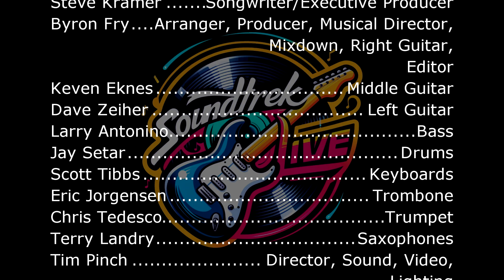Soul Surfing - SoundTrek Live